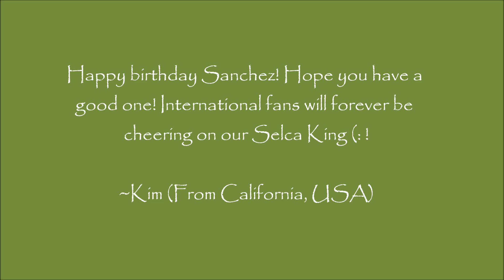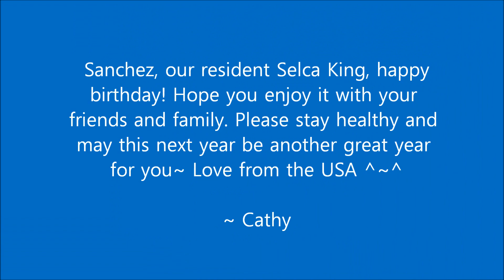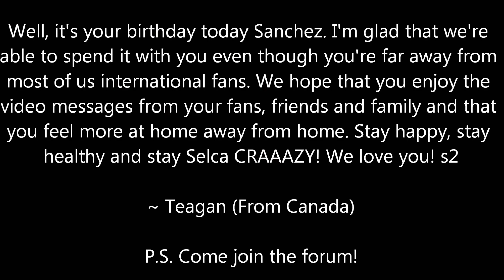Happy Birthday Sanchez from Phantomism 2012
Happy Birthday!!~

P.S. If you like this video, come join Phantom's first international forum